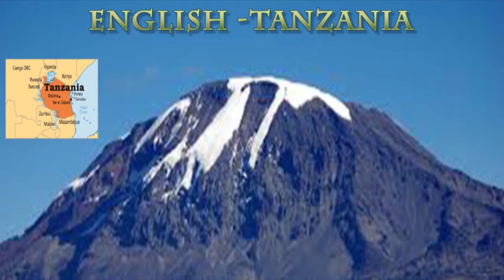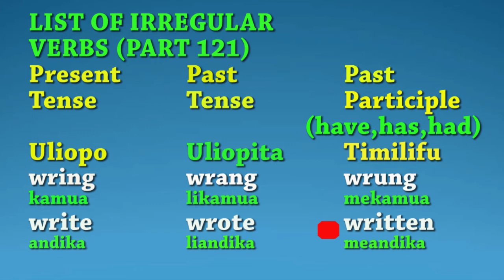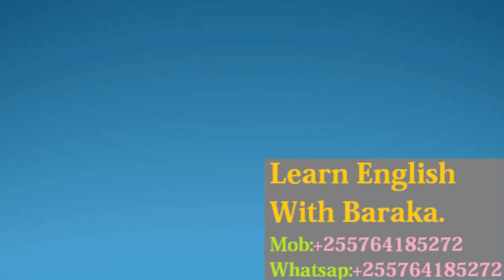JIFUNZE KIINGEREZA/IRREGULAR VERBS "121"